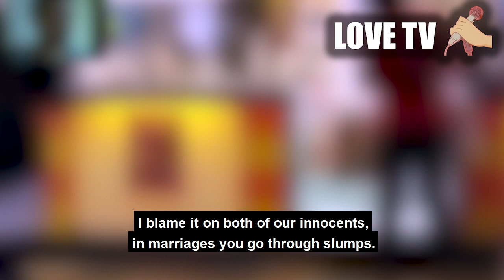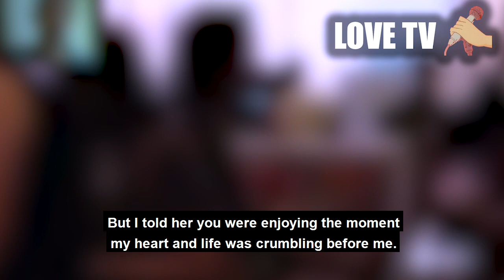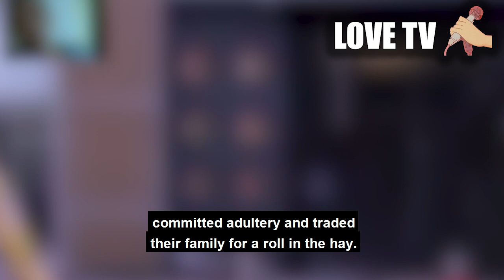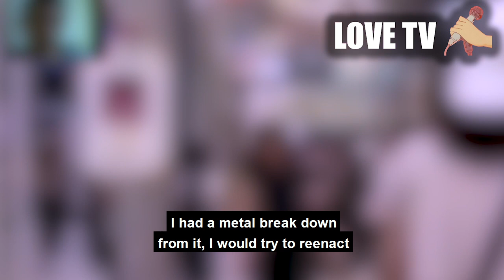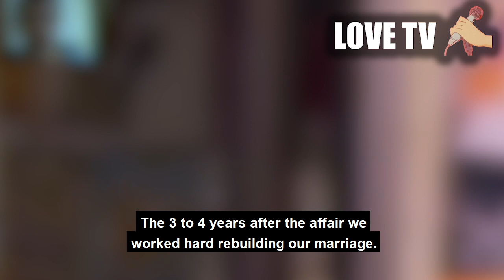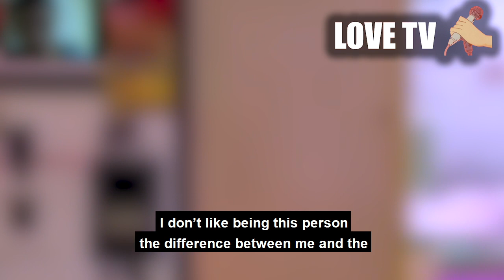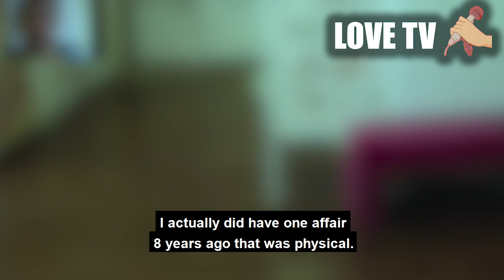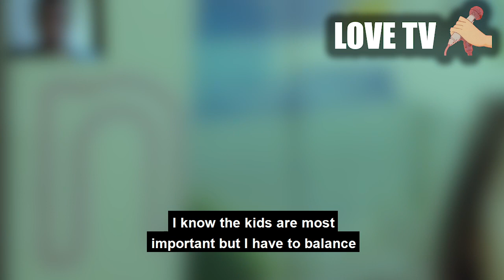I'M rich & had revenge affair on cheating wife.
is it right to stay after the affair